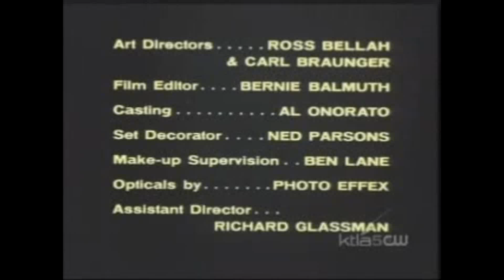Jim Henson Productions And Animations 20th Century Fox Television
From The Partridge TV Series 1970 On Locally Syndicated Reruns